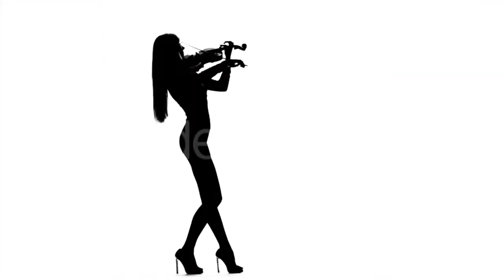Young Girl in Lavender - (people) Stock Footage | Mega Pack +40 items